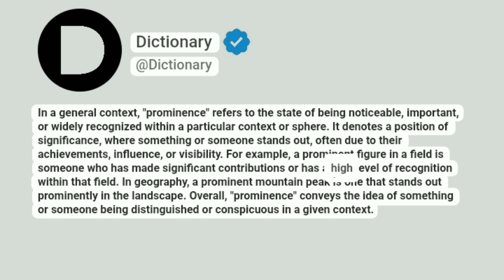Prominence Meaning In English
In a general context, "prominence" refers to the state of being noticeable, important, or widely recognized within a particular context or sphere. It denotes a position of significance, where something or someone stands out, often due to their achievements, influence, or visibility. For example, a prominent figure in a field is someone who has made significant contributions or has a high level of recognition within that field. In geography, a prominent mountain peak is one that stands out prominently in the landscape. Overall, "prominence" conveys the idea of something or someone being distinguished or conspicuous in a given context.